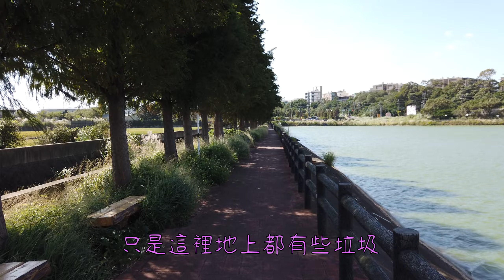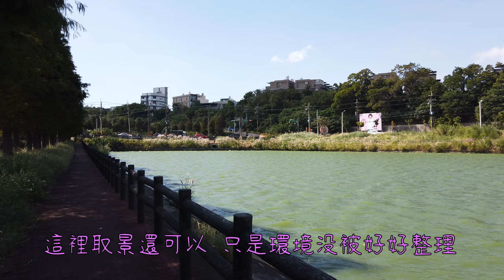[桃園八德] 落羽松三處曲：八德落羽松森林-霄裡大池落羽松林-落羽松大道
[交通資訊]
大眾運輸
八德落羽松、霄裡大池落羽松林
大社區站：5050、5098

落羽松大道
配銷所站：5044、5050

停車資訊
八德落羽松有附設停車場
霄裡大池落羽、落羽松大道松林路邊停車容易